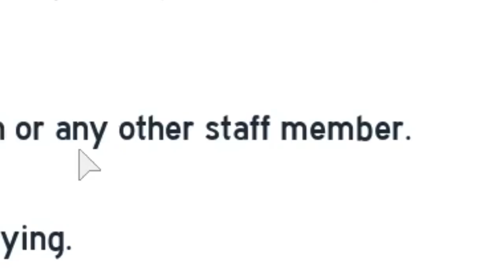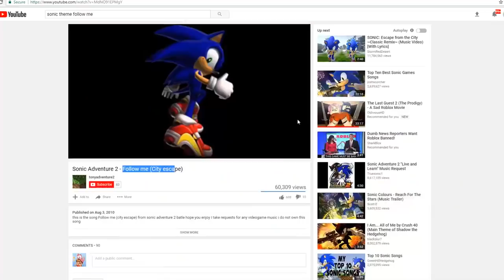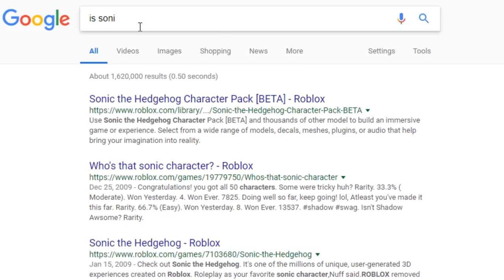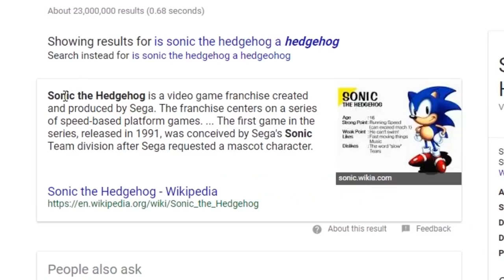When BOYS play ROBLOX GIRLS ONLY GAME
We play a Roblox game called Gymnastic Gymnasiums where there ain't even any boys boy so everyone goes against me, sonic the hedgehog.